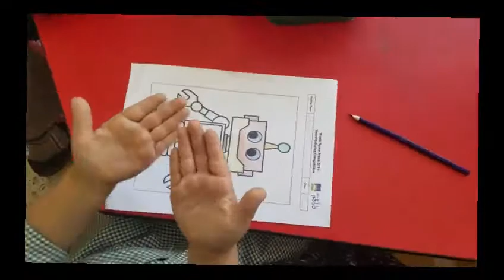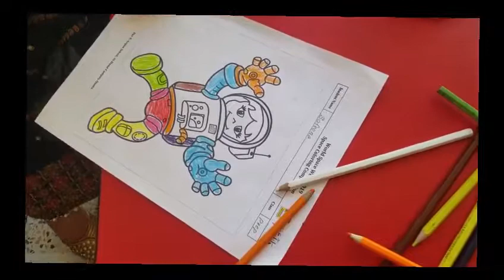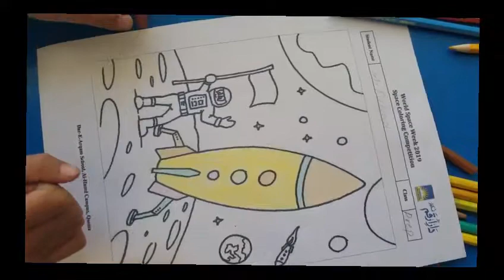SPACE COLORING COMPETITION DAR E ARQAM SCHOOL NAWAN KILLI QUETTA BALOCHISTAN